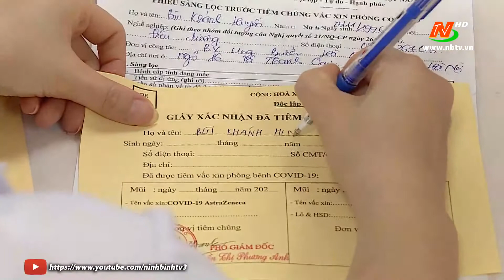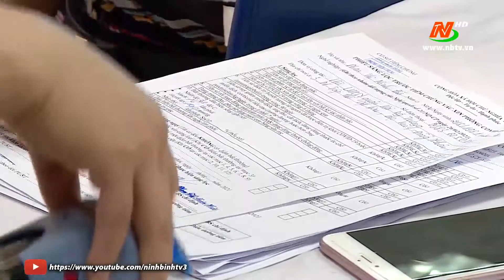Vaccine AstraZeneca có hiệu quả chống lại biến chủng Ấn Độ